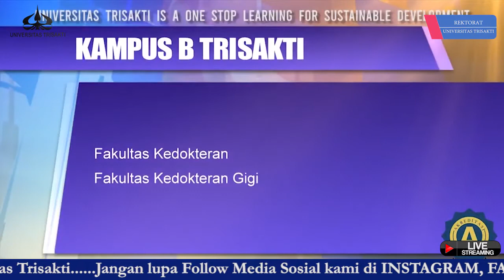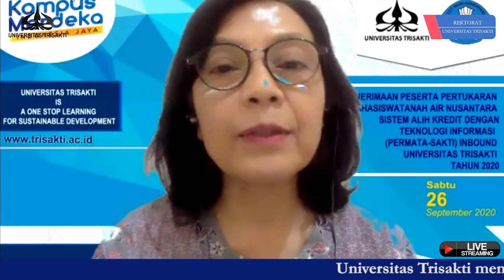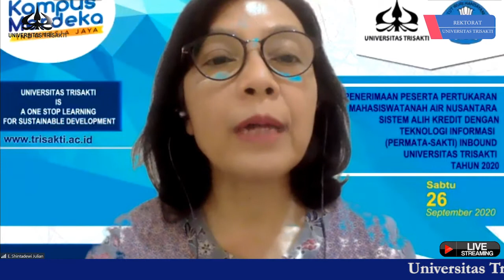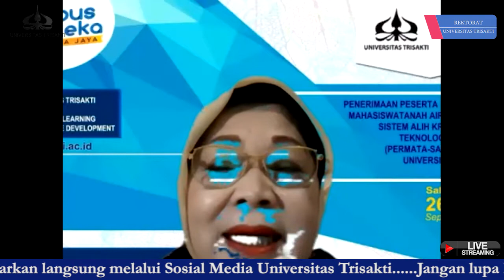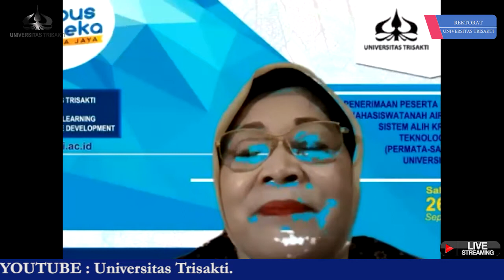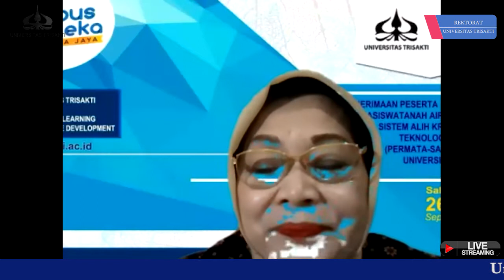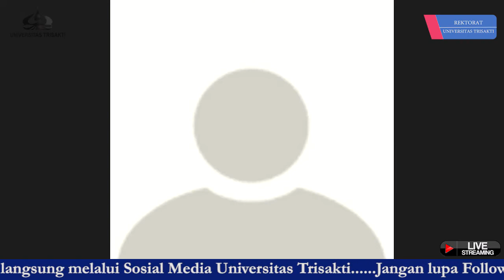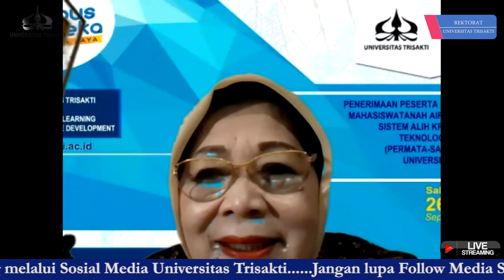Penerimaan peserta Program Permata-Sakti inbound 2020